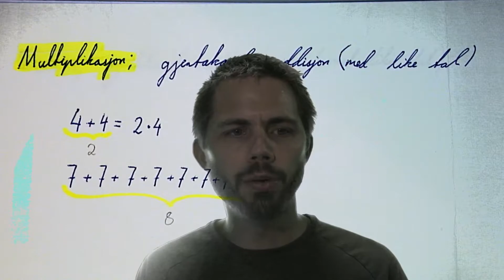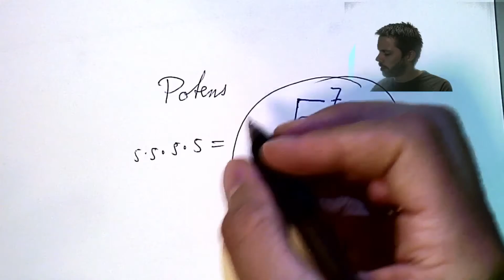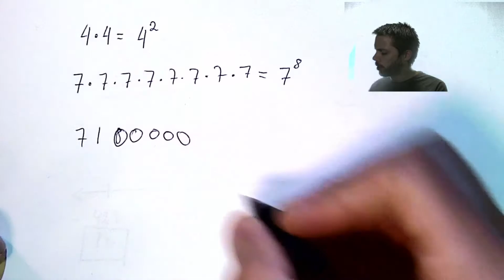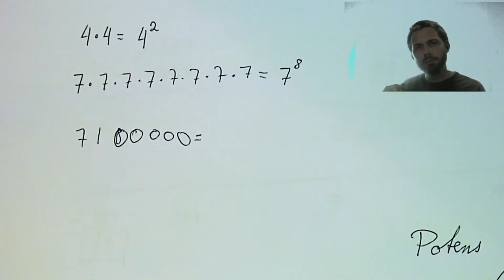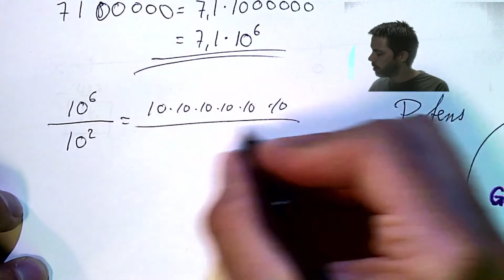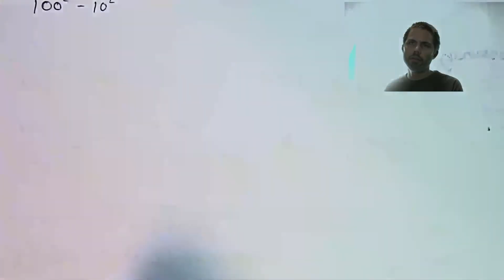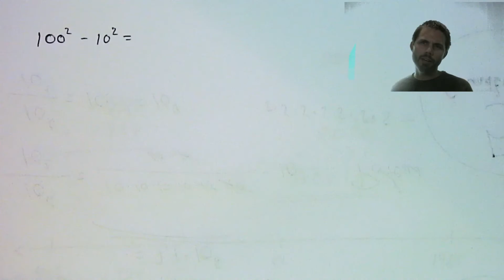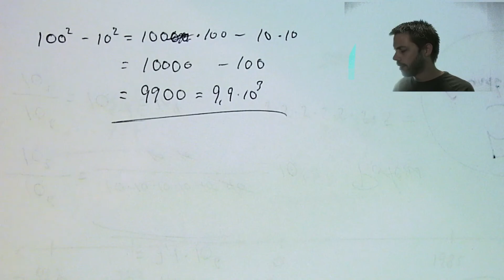Potensar (8. klasse)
Faktor 8, normalform, faktor, multiplikasjon, grunntal, eksponent, potens